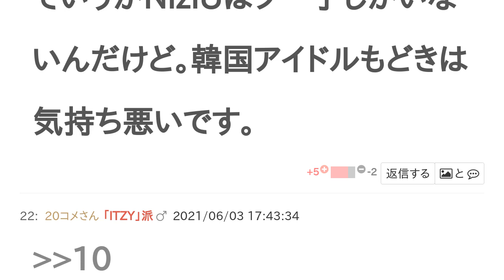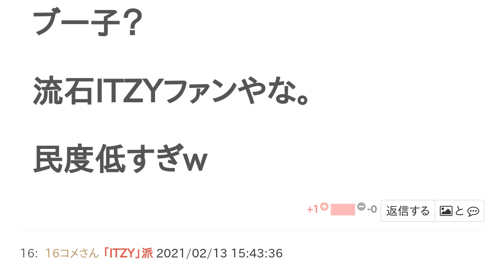ITZYとNiziUはどっちが好き？【投票結果】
ITZY と NiziU はどっちが 好き？というテーマの投票結果です。

NIZIUそんな好きじゃない…はっきり言うと大嫌い(^^)
こんな事言ってすみませんでした(^^)
最低
それなです💦
それな！大嫌い！
え、どっちもすき!
大丈夫ですよ!1コメさん!私はniziuもitzyも好きだからえらべないです!
ありがとござます！
NiziU むり
ITZY  可愛いすぎ❤️
NIZIUのほうが好き
お顔が整いすぎ！
ビジュアルとパフォーマンス力の差があり過ぎでしょう。
ていうかNiziUはブー子しかいないんだけど。韓国アイドルもどきは気持ち悪いです。
それな！niziuキモい。ブサイクしかおらんくせにブリッコ、実力なし。
ブー子？
流石ITZYファンやな。
民度低すぎw
どっちも好きだけどITZYにします
ITZYに決まってる
ONCEでしかないものですが、ITZYの方がかっこよくて、実力あって、顔もいいので。
イッジよく知らんイッジにわかのonceですが、断然イッジです。
niziuはまじゴミくそ。ブサイク芋女しかいないし、ダンス、歌、ラップ下手くそだから大嫌い
NiziU解散しろ。（嘘
リクは脱退してね
ITZYファン民度低い奴しかいなくて笑うw ITZYの株下がるよ？w